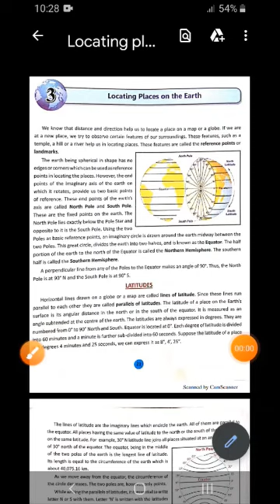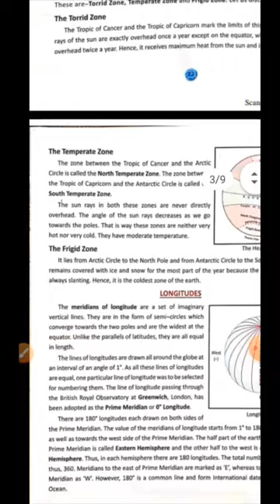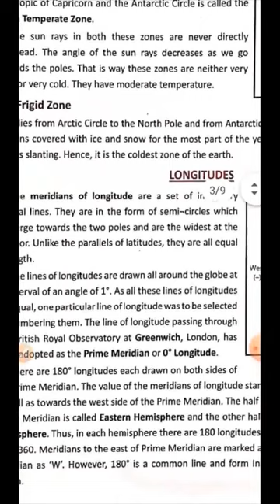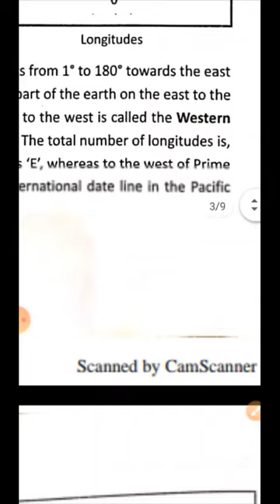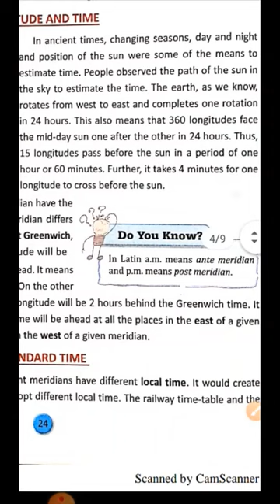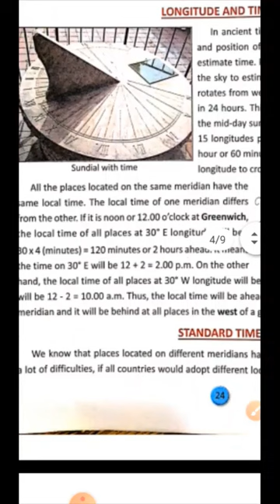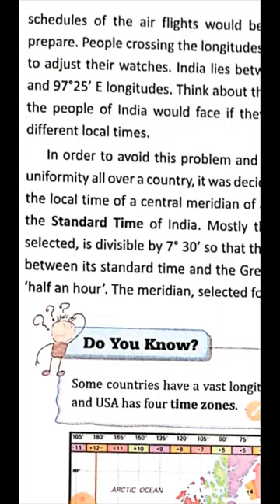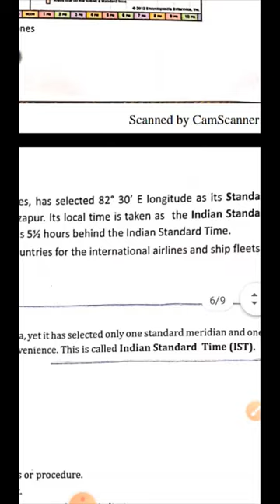Locating places on the earth - Class 6 - Chapter 3 - DAV Syllabus - Social Science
children Earth takes 4 minutes from one longitude to another. we know that they are 360 longitudes. so when we multiply 360 x4 we get 1440 minutes, and when we divide this 1440min ÷60mins then we get 24 that is equal to 1 day or one rotation.